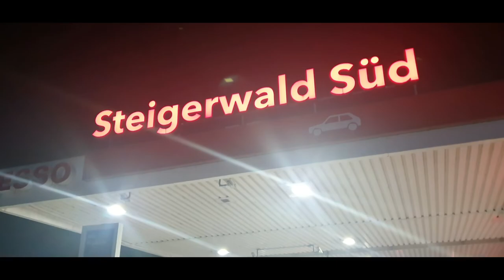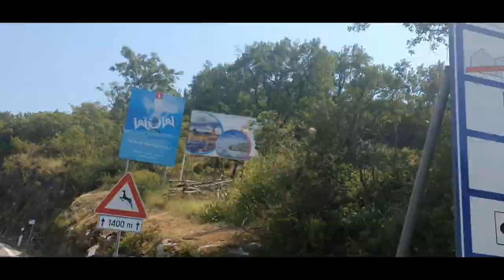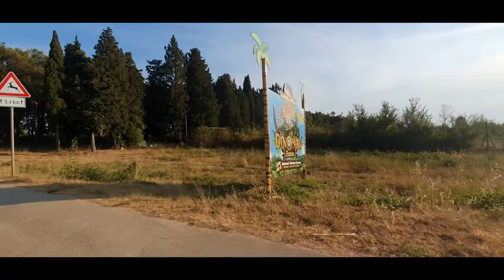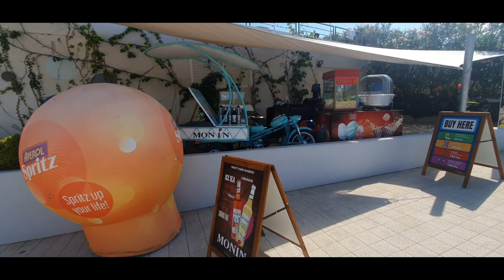KROATIE VACANTIE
الصراحة بلد آمنة وتقة خلي هوايجك وسير ترجع تلقاهم
الشكر الخالص لكم جميعا على دعمكم والمرجو مشاركة الفيديو لنستمر فاعطاء الافضل